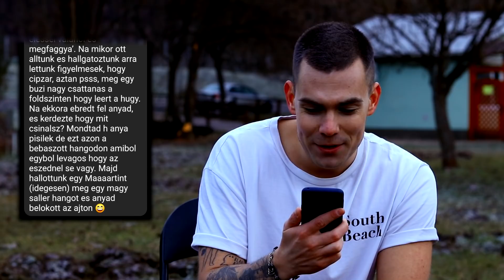A 3. EMELETRŐL PÖSSENTETTEM LE! *kínos ivós élményeim*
Várom a kommentek között a TI gázos élményeiteket... ha fel meritek vállalni persze! :D

Nagyon köszönöm, hogy itt vagy! Ha tetszett a videó akkor megköszönném ha belájkolnád és írnál egy kommentet annak érdekében hogy fejlődni tudjak! :) Pacsi nektek skacok!